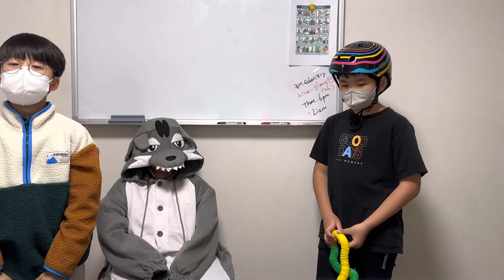The little red riding hood chant